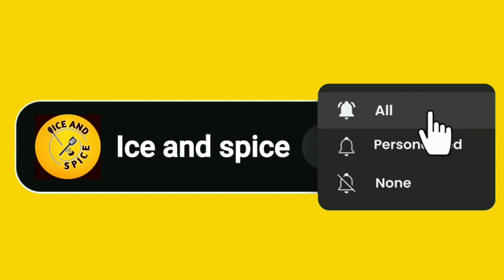Shami kabab recipe | how to make shami kabab-kabab recipe